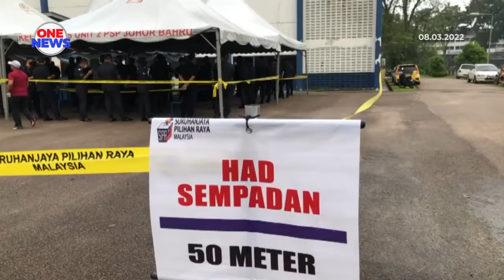PRU Dewan Negeri Johor : 63 pusat mengundi dibuka bagi undi awal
Sebanyak 63 pusat mengundi dibuka bagi proses pengundian awal Pilihan Raya Umum Dewan Negeri Johor ke-15 yang bermula 8 pagi tadi.

Lebih 22,000 anggota pasukan keselamatan terdiri daripada Angkatan Tentera Malaysia (ATM), Polis Diraja Malaysia (PDRM) dan Pasukan Gerakan Am (PGA) serta pasangan masing-masing, layak mengundi hari ini.

Kemudahan di Ibu Pejabat Polis Kontijen Johor di Jalan Tebrau dan 10 Ibu Pejabat Polis Daerah di seluruh negeri serta beberapa pejabat kerajaan, turut dijadikan pusat mengundi.

Anggota tentera dikhaskan mengundi di Kem Mahkota, Kluang; Kem Tebrau, Ulu Tiram; Kem Batalion Ke-10 Rejimen Askar Melayu Diraja, Batu Pahat dan Kem Rejimen Keempat Artileri Diraja, Segamat.

Manakala, anggota PGA dan pasangan masing-masing pula, di Batalion ke-5, pasukan PGA di Simpang Renggam, Kluang dan Batalion ke-6 PGA di Bakri, Muar.